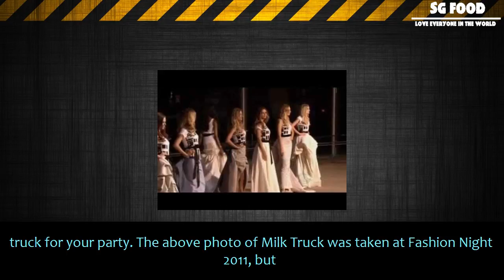[SG Food] Hire a food truck for fashion night out or fashion week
Hire a food truck for fashion night out or fashion week